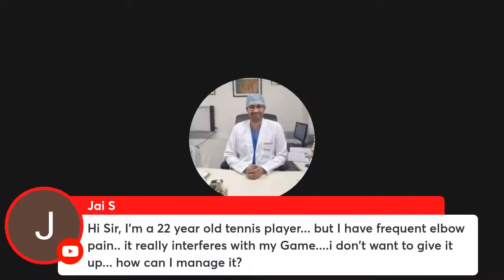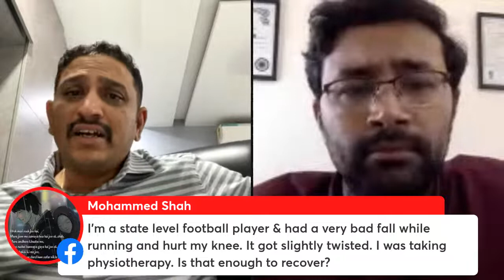Dr. Srinivas Kasha & Dr. Rohit Share Treatment of Knee Sports Injuries LIVE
Watch Dr. Srinivas Kasha, Senior Consultant Trauma Joint Replacement & Pelviacetabular Surgeon & Dr. Rohit, Consultant Arthroscopy, Arthroplasty & Trauma Surgeon share interesting insights into treatment of knee sports injuries LIVE on Facebook & YouTube on 23rd Sept 2022 at 06:00PM.